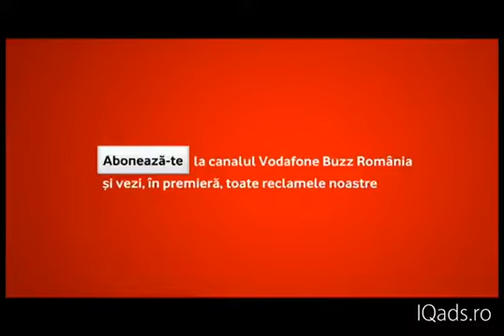28 septembrie 2024